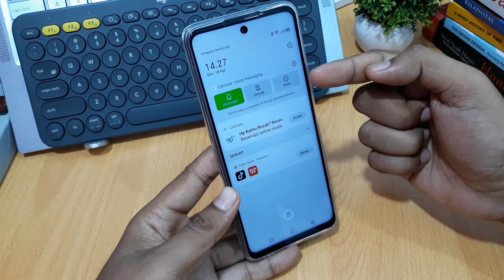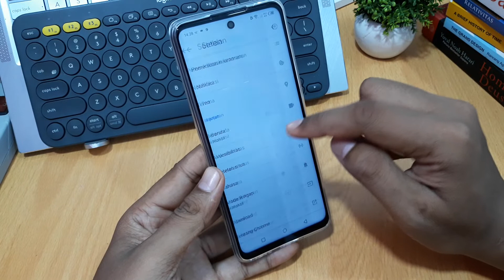Cara menghilangkan iklan chrome di hp infinix